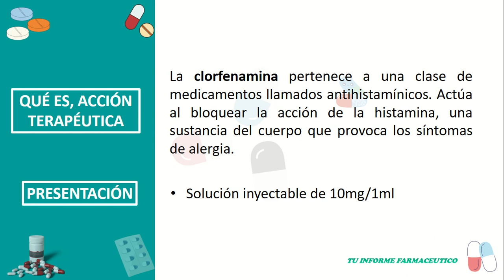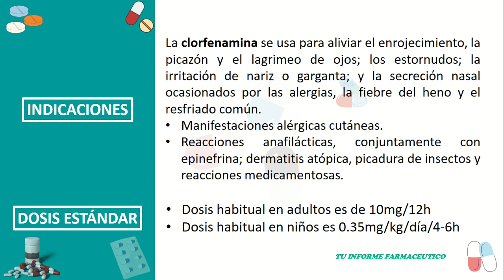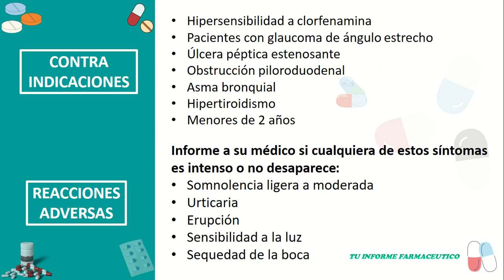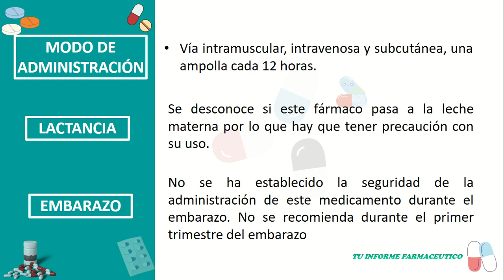CLORFENAMINA Inyectable, Para Que Sirve Clorfenamina y Cómo se Aplica